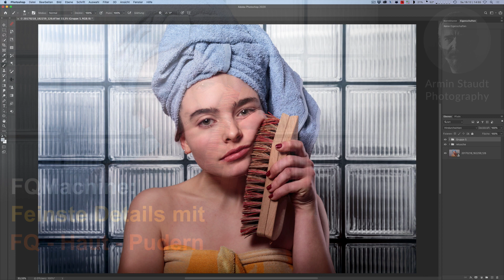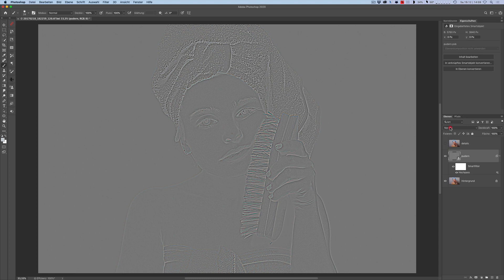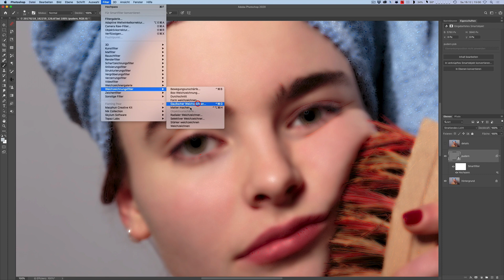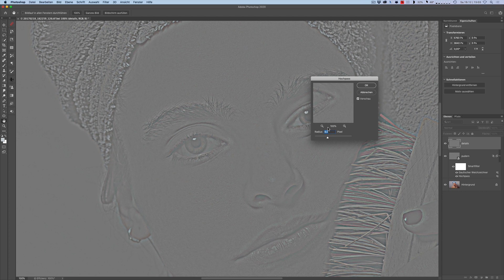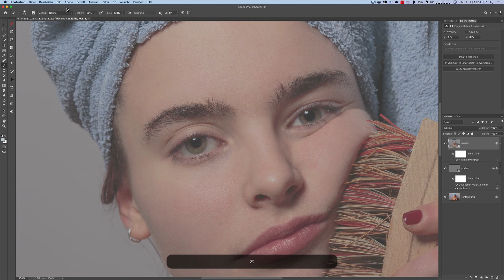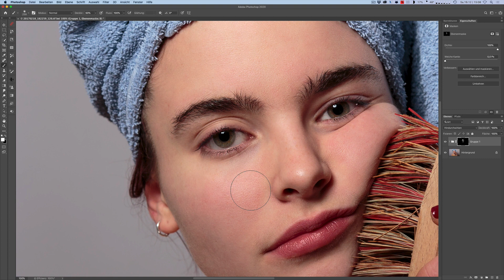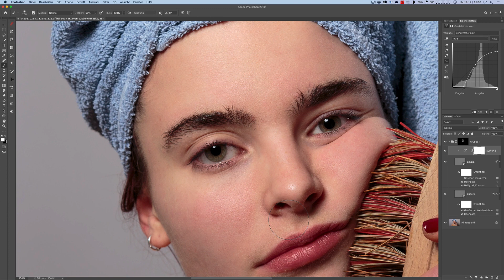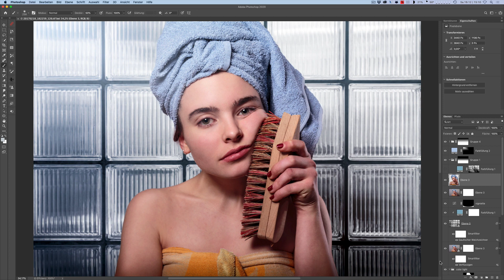FQMachine: Feinste Details mit FQ - Haut - Pudern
Im dritten Video über die FQMachine kümmern wir uns um eine ganz besondere Art der Frequenztrennung, dem Hautpudern. Hier passiert die Frequenztrennung auf einer einzigen Ebene. Das Hautpudern ist eine sehr feine Schärfung für Flächen die irgendeine Art von Muster aufweisen, wie zB. Haut Augen, Lippen oder Stoffe. Diese Technik sollte in keinem Portfolio fehlen.